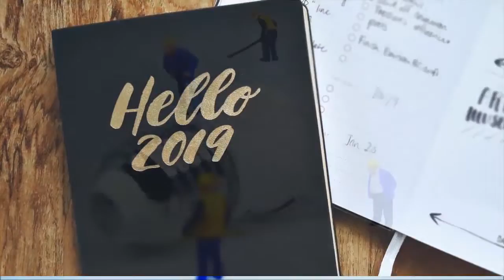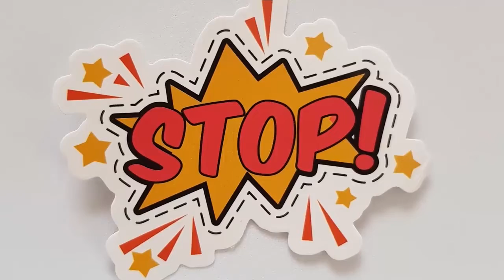SwipeViral - Viral Content at the Click of a Button!